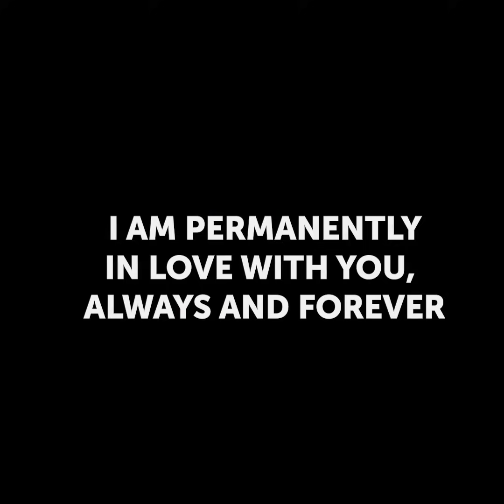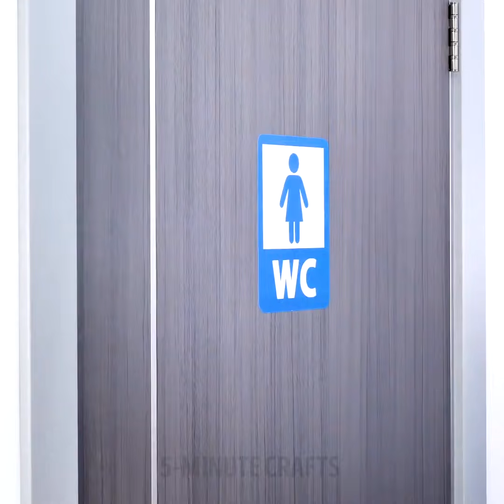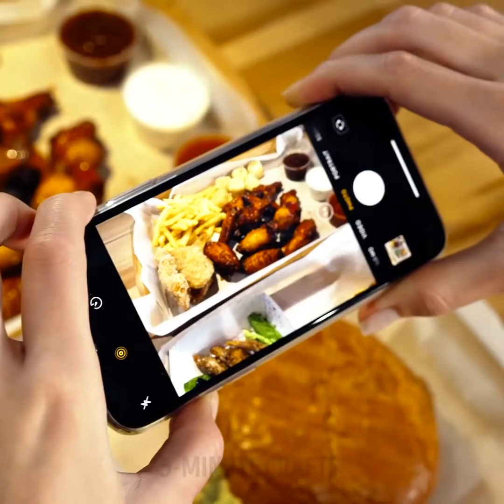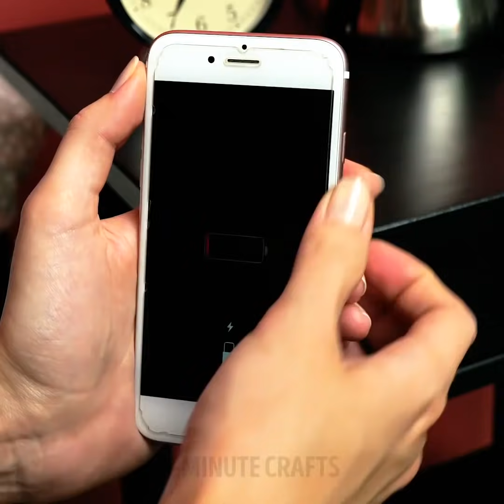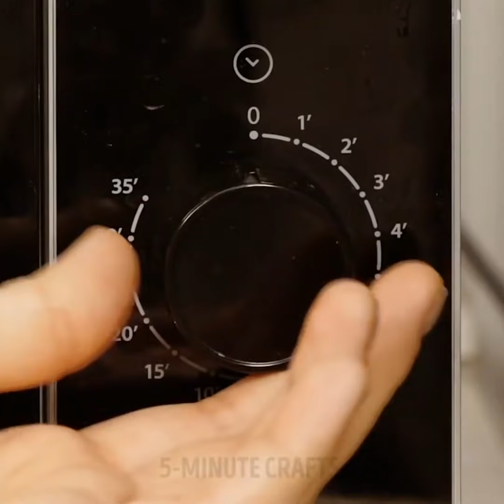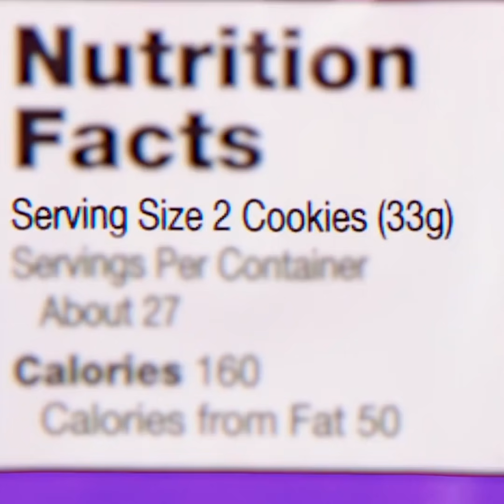26 LIFE SITUATIONS THAT EVERY GIRL CAN RELATE TO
HILARIOUS FOOD MOMENTS

Our lives are full of funny and sometimes awkward moments. Watch our video and find a lot of ironic scenes from everyday life. Our compilations will describe relationships during the first year of dating and after, ridiculous situations with smartphones and problems of long-haired girls.
Although long hair looks so beautiful they may cause a lot of awkward moments. Here are some really annoying moments: long hair could be caught by zippers and it may damage the ends, also, it’s really painful. When the wind blows the hair look so beautiful if you are not wearing lipstick or eating ice cream. Always be careful when you close the car window. Every girl will understand the fails you’ll see in this video. Be careful to avoid these situations!
Everybody knows that the first months of dating differ from the relationships after a year of dating. When you start dating someone people are usually trying to look as good as possible. Girls usually pretend that they eat only one salad per day and hate junk food. They always wear makeup and shave legs every day. But the situation changes the year later. Watch our video to find the difference and it’s so funny!
Do you love to eat as we do? Find ridiculous scenes about people who loves food so much that they are not ready to share food at all. Check out a cool way to cut a cake if you are not ready to share - cut a small piece for your friend and eat the rest by yourself. Do you have a skinny friend who eats everywhere and every time? We do! Have you ever noticed that when you are hungry and want to warm up your lunch in the microwave it takes too much time? In fact, it’s only 1 minute, but when you are hungry it’s too long.

TIMESTAMPS:
00:27 First date vs. long-term relationships
04:34 Awkward moments every girl will understand
07:50 Funny cell phone moments
13:34 Sharing is caring?
15:29 Long hair problems